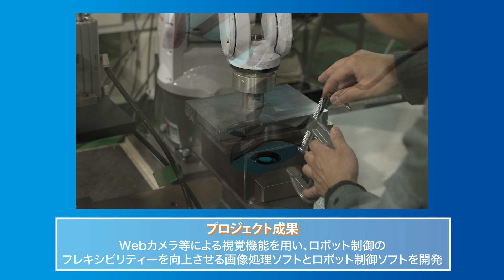溶接部品自動判別ロボットシステムの開発・成果インタビュー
A-SAP第16期プロジェクト成果インタビュー

大建産業株式会社　代表取締役社長　武田信秀
静岡大学　大学院総合科学研究科　工学専攻　機械工学科コース　教授　三浦憲二郎

‹溶接部品自動判別ロボットシステムの開発›
実施期間：2023年4月～2023年10月

工場内でのロボット活用において、Webカメラ等の安価なカメラによる視覚機能を用いたビジュアルフィードバックにより、ロボット制御のフレキシビリティーを向上させる画像処理ソフトとロボット制御ソフトを開発。ロボットの軌道補正検証を行った。

A-SAP　産学官金連携イノベーション推進事業（Access Center for Innovation Solutions, Actions and Professionals）
“A-SAPで中小企業が直面する課題を「光・電子技術」で解決”

フォトンバレーセンター（Photon Valley Center）
“この地の『知』を活かし、私たちは地域産業の活性化を目指します。”